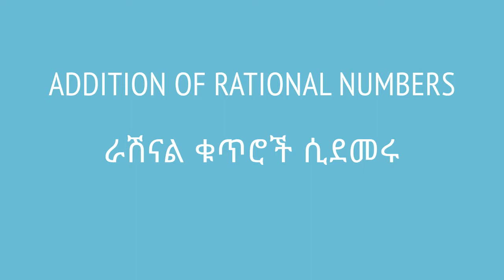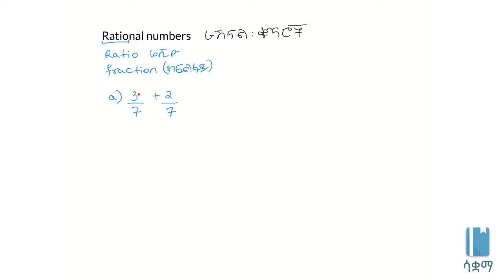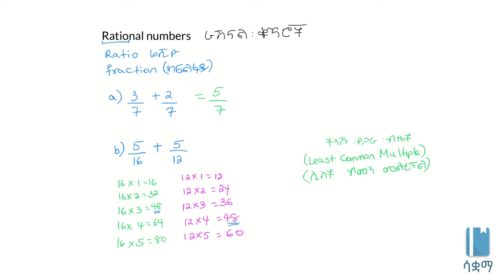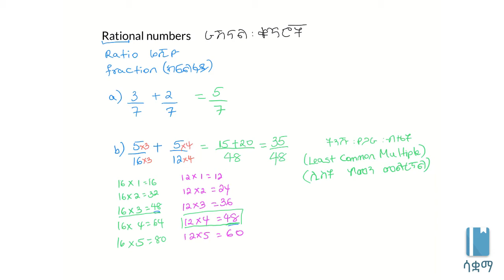Addition of rational numbers | ራሽናል ቁጥሮች ሲደመሩ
በዚህ ቪዲዮ ራሽናል ቁጥርዎችን (በተለይ በክፍልፋይ መልኩ የተፃፉትን) እንደምራለን። ይህ ቪዲዮ የተሰራው በ7ኛ ክፍል ሒሳብ ምዕራፍ 1 ላይ ተመስርቶ ነው። በሳቋማ (ኤጁኬሽን ፎር ኢትዮጵያ) ስር የተለቀቁ የቀለም ትምህርት ቪዲዮዎች ከኢትዮጵያ ስርዓተ ትምህርት ጋር የሚስማሙ ናቸው።

Here, we will learn about the addition of fractions, especially those written in fraction form. This video is based on Unit 1 of Grade 7 of the Ethiopian curriculum. The academic videos published under Saquama (Education for Ethiopia) are in line with the Ethiopian curriculum.